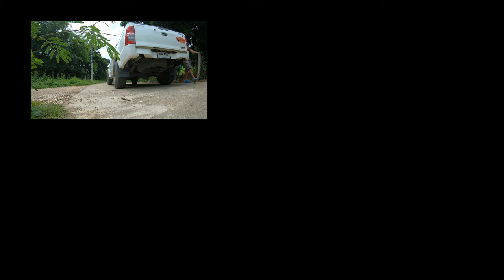ก๋วยเตี๋ยวลุงอุ๊ด/ก๋วยเตี๋ยวเล็กไม่ลวก/เนื้อสดไม่ลวก/ก๋วยเตี๋ยวเจ้าเด็ด ลำพูน/รีวิวก๋วยเตี๋ยว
ก๋วยเตี๋ยวสดไม่ลวก กินก๋วยเตี๋ยวร้านไหนอร่อย คลิปนี้ enjoy trips me พาคุณผู้ชม มา กินก๋วยเตี๋ยว ที่ก๋วยเตี๋ยวลุงอุ๊ดป้าผิน อยู่ที่จังหวัดลำพูน
สำหรับคุณผู้ชมที่หาของกินร้านเด็ดร้านดัง หาร้านก๋วยเตี๋ยวเจ้าเด็ด กินเตี๋ยวร้านไหนดี ละก็ ถ้านึกถึงร้านก๋วยเตี๋ยว  ก๋วยเตี๋ยวลำพูน ก๋วยเตี๋ยว เนื้อสดไม่ลวก
หรือลูกค้าประจำเรียกว่า ก๋วยเตี๋ยวสดไม่ลวก เล็กไม่ลวก ก๋วยเตี๋ยวเนื้อแดงๆ ก๋วยเตี๋ยวน้ำตก  คลิปนี้จะมา รีวิวก๋วยเตี๋ยวร้านก๋วยเตี๋ยวลุงอุ๊ด ร้านก๋วยเตี๋ยวเนื้อ
 ร้านแกจะลึกลับซับซ้อนหน่อย แต่ผมปัดหมุดในdesscrition ไว้เรียบร้อย
เล็กไม่ลวก เมนูที่ฮิตติดปากของลูกค้าประจำ ก๋วยเตี๋ยวลุงอุ๊ด ที่ว่าไม่ลวก ไม่ใช่ เส้นก๋วยเตี๋ยว น่ะครับ
 แต่คือเนื้อสด หมักตามสูตรของ   ลุงอุ๊ดแกละครับ ใส่เนื้อสดๆลงไปในชามก๋วยเตี๋ยว แล้วราดน้ำก๋วยเตี๋ยวลงไปเลย เลยเป็นที่มาของคำว่า เล็ก ไม่ลวกก๋วยเตี๋ยวเจ้าเด็ด
ก๋วยเตี๋ยวเจ้าดัง  ที่ลำพูนถือว่าเด็ด โดยเฉพาะสายเนื้อพลาดไม่ได้กันเลยทีเดียว ก็แน่นอนละครับ จุดประสงค์ของผมคือ
อยากมากิน ก๋วยเตี๋ยวเนื้อ กินก๋วยเตี๋ยวเผ็ดๆ ใส่เนื้อสดๆ แล้วราดน้ำชุปก๋วยเตี๋ยว ร้อนๆลงไป  หาร้านก๋วยเตี๋ยวเจ้าเด็ด ก๋วยเตี๋ยวเจ้าอร่อย มาฝากคุณผู้ชมครับ
ว่าละก็มา สั่งก๋วยเตี๋ยว กันเลยดีกว่า ที่นี่ เขามี ก๋วยเตี๋ยวน้ำเนื้อ และลูกชิ้นหมู

Today brings you the audience. eat noodles
Lamphun Noodle shop
-Beef Noodles
-Pork Noodle

Instragram : aenjoy_trips